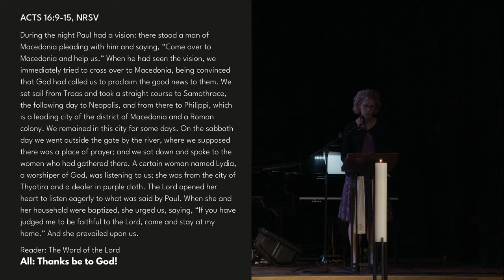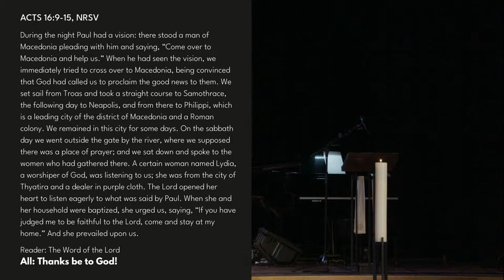Sermon: Vignettes of Hope: New Access by Rev. Dr. Paula Stone Williams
Rev. Dr. Paula Stone Williams returns to continue our Eastertide Series, "Vignettes of Hope: A New Way of Seeing" from Acts 16:9-15. Rev. Stephen Gundlach will be leading us through the service. Join us at 10am at The Russian Center on Sutter St. or here LIVE online.

IMPORTANT NOTE:  The Pastoral Search Team will be sharing a very important update at the end of the service.  You will not want to miss it!

You can follow the liturgy on the screen or a mobile friendly version can be found

To support the ongoing work of City Church you can give or text "CCSF $" to 77977 or and follow the prompts on the screen.

At City Church San Francisco all are loved, welcomed and affirmed.